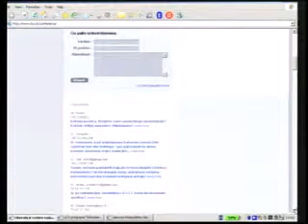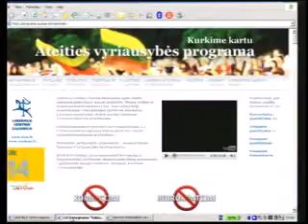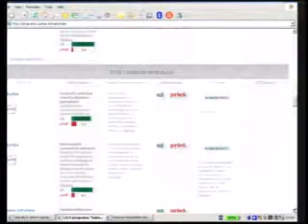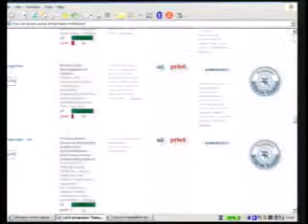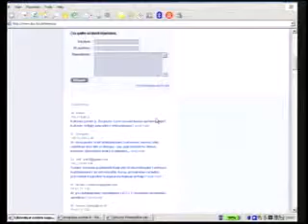Ateities vyriausybės programos pristatymo videokonferencija. 1 dalis.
Ateities vyriausybės programos pristatymo videokonferencija. 1 dalis. Artūras Zuokas pristatinėja žmonių siūlomas nuostatas jo programai